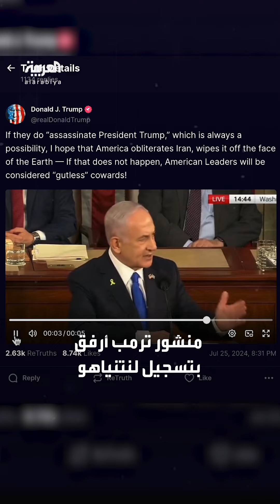ترمب: إذا اغتالوني.. أتمنى أن تمحو أميركا إيران عن وجه الأرض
أرفق منشوره على منصة "تروث سوشيال" بمقطع لـ نتنياهو.. ترمب: إذا اغتالوني.. أتمنى أن تمحو أميركا إيران عن وجه الأرض

لمعرفة أحدث المستجدات.. عبر البث المباشر من هنا 👇
وبإمكانكم متابعة العربية على منصات التواصل